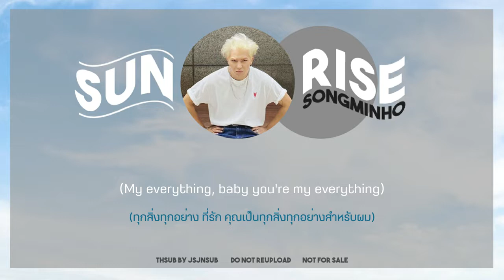[THAISUB] MINO – Sunrise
MINO – Sunrise
En : Murmast
แปลผิดตรงไหนต้องขออภัยด้วยนะค้าบ